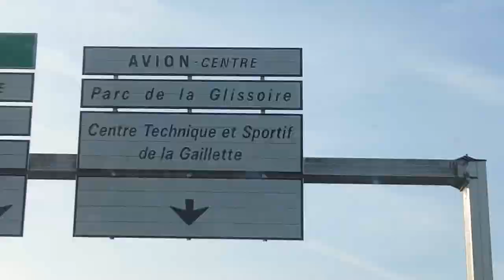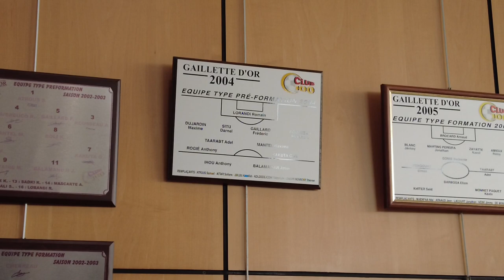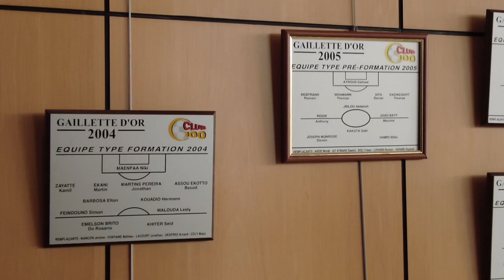[VLOG] Une matinée à la gaillette 🤪❤️💛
Nouvelle vidéo, aujourd'hui c'est free ligue 1 qui nous invite à passer une matinée au centre d'entrainement du rc lens ❤️💛
C'était incroyable ! J'avais déjà eu l'occasion d'y aller pour chercher le maillot que j'avais gagné mais je n'avais pas vraiment filmé comme ce n'était pas prévu que je reste là bas. J'espère que ce petit vlog vous plaira en tout cas, on se retrouve ce week end face à Nantes 🙂

N'hésitez pas à aller voir sur la chaîne de @encoretom également qui a aussi été invité et qui a sorti un vlog sur sa chaîne 😁

Merci pour le soutien, allez Lens 💪🏻